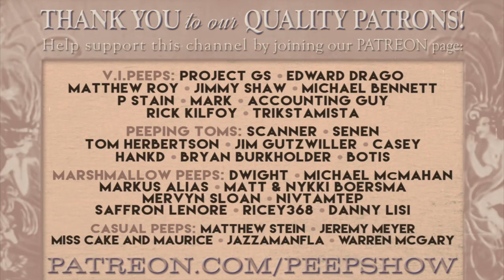Burlesque Legend Terry King in a Vintage Burlesque Striptease Loop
Burlesque legend Terry King stars in this rare burlesque short film and brings with her a lot of energy and smiles!  Bought to you here by L.A.'s longest running monthly burlesque show: Peepshow Menagerie!

And add us on Instagram at:  @peepshowmenagerie